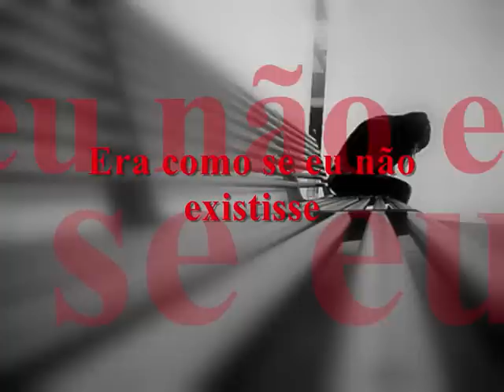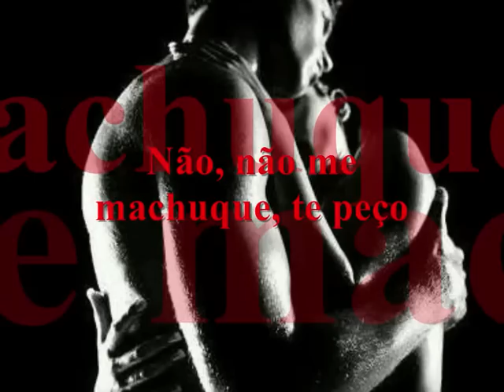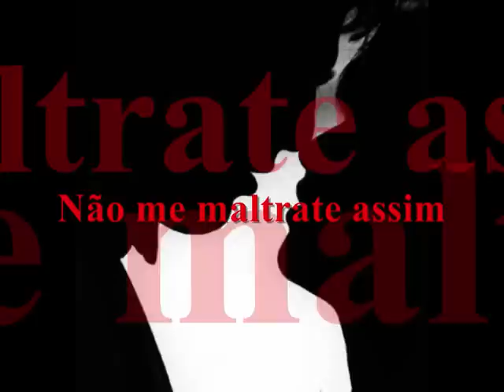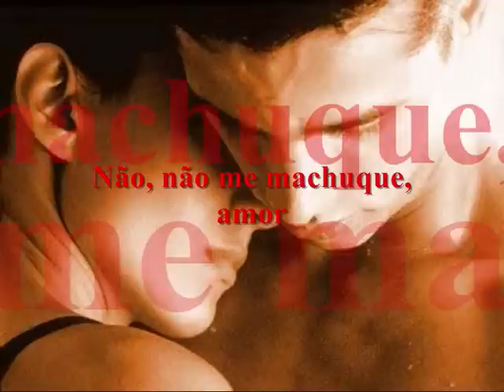Lili Rocha - Non Farmi Male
Música Non Farmi Male com legenda em português